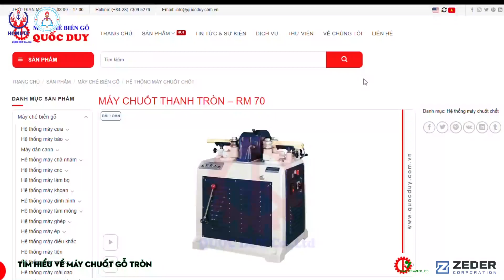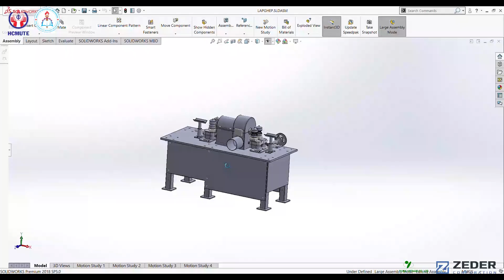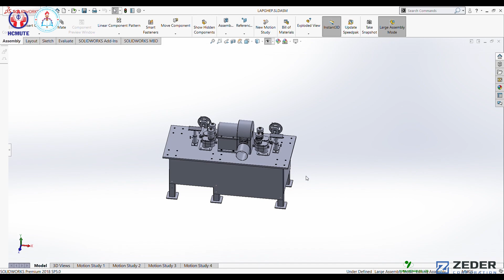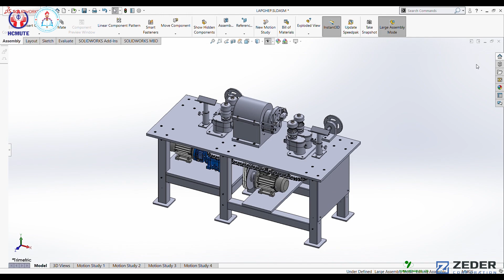222DT297 - NGHIÊN CỨU TÍNH TOÁN VÀ THIẾT KẾ MÁY CHUỐT GỖ TRÒN